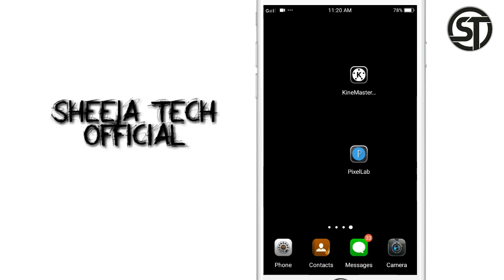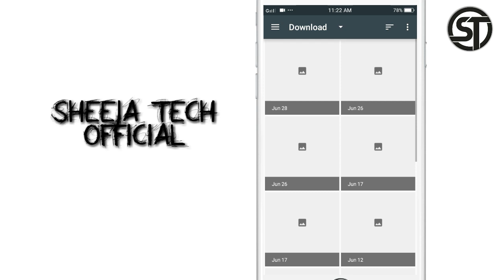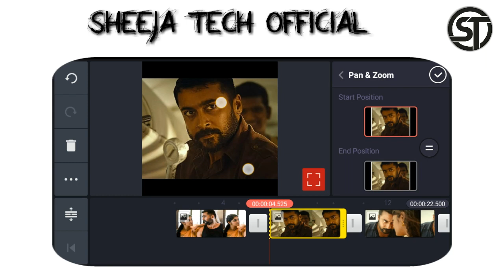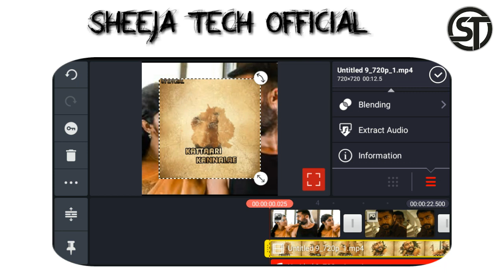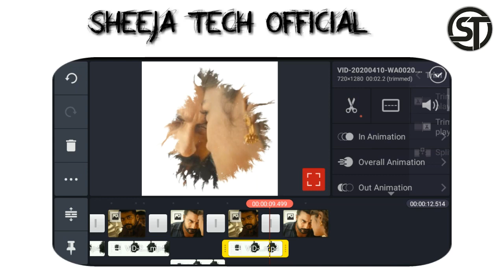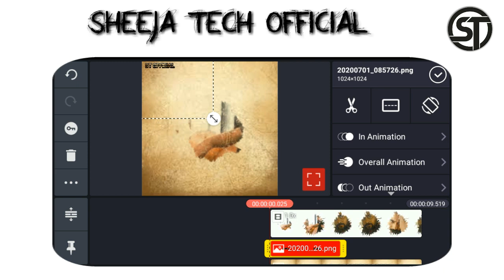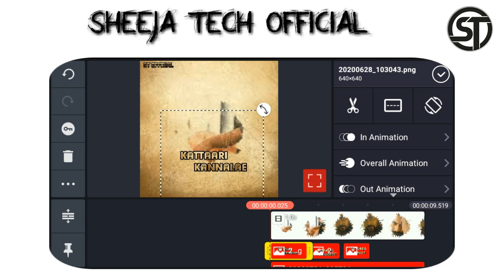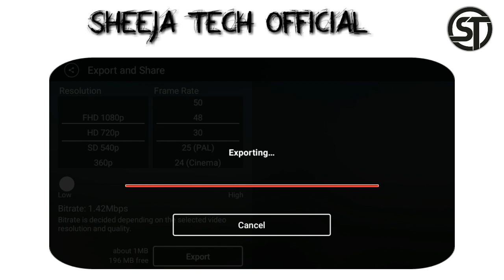Ink splash lyrics video | How to create new trending instagram lyrics video | kinemaster tutorial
DOWNLOAD LINK✓:🔗

📌DAILY UPLOADE 😍
📌SUPPORT😍
📌TUTORIALS😍